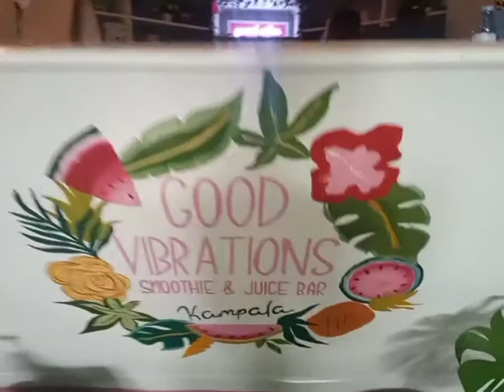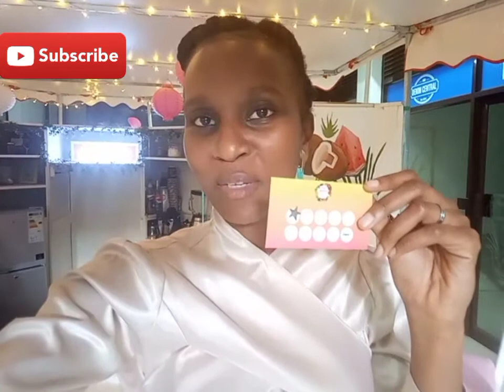Cutest smoothie bar I have seen in Uganda | Fancy smoothies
Good Vibrations Kampala treated me to a beautiful smoothie bowl, making it a fun adventure to experience. Come do a rewind  experience with me in this video. If you are in Kampala, make sure to pass by their awesome little home.

Link up with me on my other social homes,

Remember, wellness is an adventure! See you in my next one.